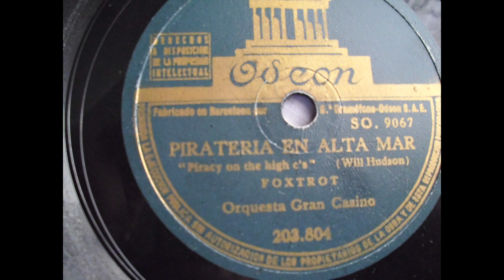Hot Dance Music from Spain. Orquesta Gran Casino. Pirateria en alta mar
Hot Dance Record from Spain. Odeon 203.804 (Matrix No. SO 9067).  Recorded in Barcelona abt 1943. Title: pirateria en alta mar. Orquesta Gran Casino